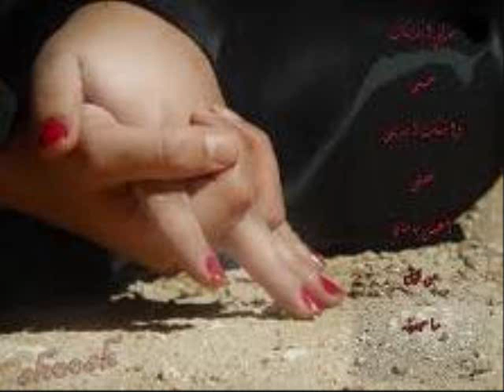أبو شعر ضفاير .... سمير عمران ♫♫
كلمات : محمد ماضي ... ألحان : فيصل المصري ... إعداد وتنفيذ : إيمان عكاوي ♫♫